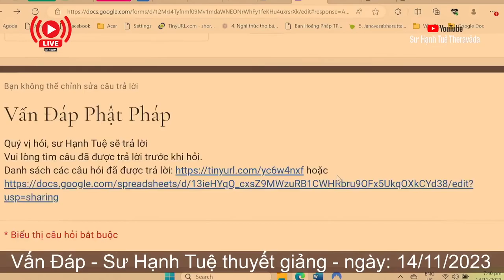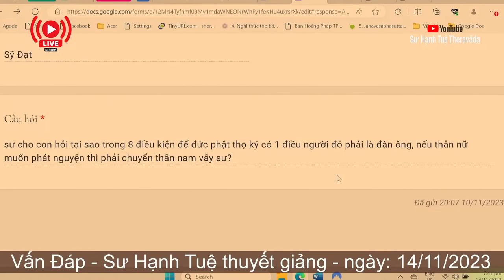2445. Vì sao Đức Phật chỉ thọ ký cho người nam?